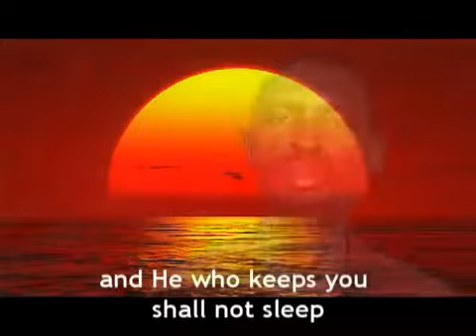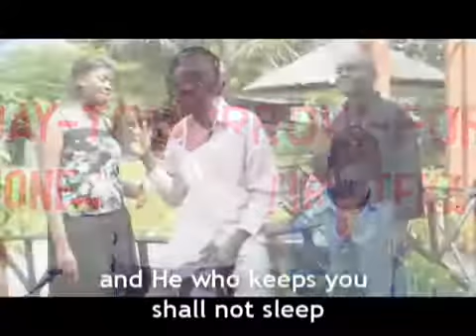Gutabarwa, by Munyampeta Jean Luck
Article Title: Full Cosmic Week&End of Earth in 6000Years in 2024.
Genesis 2:1-3&Exodus 20:1-11: 6000Years+1000Years=7000Years for 1 Full Cosmic Week&End of this Old Earth in 6000Years in 2024 and The New Earth to come after 1000 Years of Revelation 20:1-15 in 3024.
Read and share this article Links below (Open Letter to All beloved Present Truth Preachers Worldwide
Jesus is Coming very very soon on 15/10/2024 at 1h59' a.m, prepare His way (Isaiah 62:1-12, Revelation 22:1-21, Romans 1:1-32).
Icyumweru cy' Isanzure cy' imyaka 7000 cyigeze kw' iherezo ry' imyaka 6000 kigiye kwinjira mu myaka 1000 yo mu Ibyahishuwe 20:1-15 izatangira Yesu agarutse mu mwaka wa 2024 ikazarangira mu mwaka wa 3024.
UMUNSI WA KARINDWI NI WO SABATO,MWITEGURE GUSUKWA KW' IMVURA Y'ITUMBA TARIKI 13/12/2020(PANTEKOTE), KU BEZA ISABATO BATSINDISHIRIJWE.YESU YAJE, 15/10/2024, 1H59' A.M, (Yesaya 62:1-12, Ibyahishuwe 22:1-21, Abaroma 1:1-32).
May God Bess You.
Dr.Bandora.
Rwanda-East Africa.